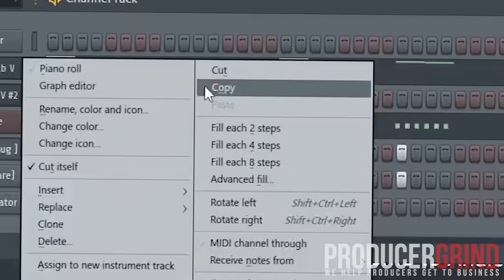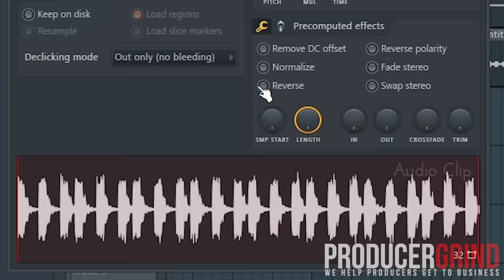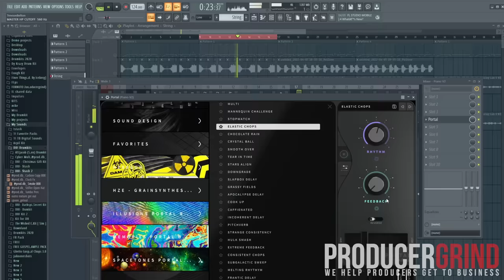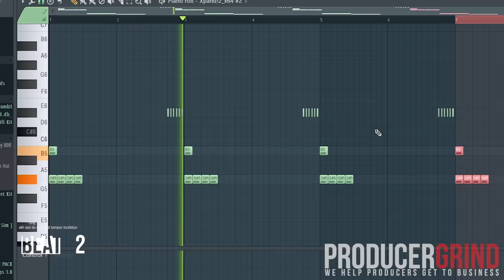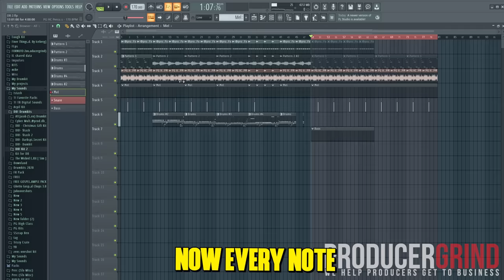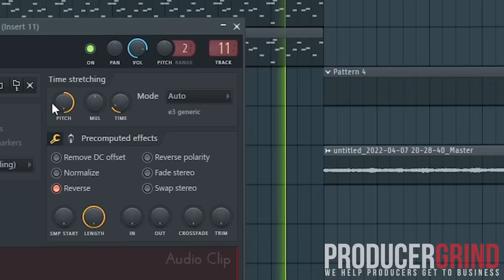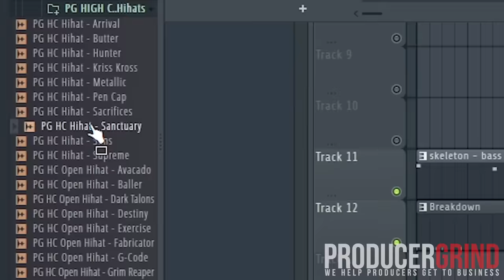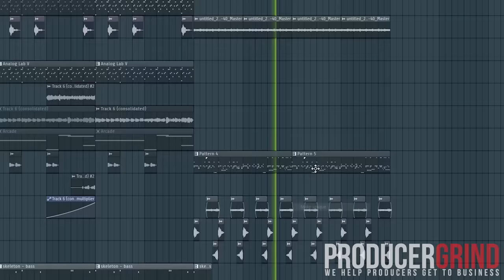ATL Jacob & Future Producer Makes 3 Beats In 10 Mins For Lil Durk & Kanye West | DB Cookup So FIRE 🔥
We linked w/ Lil Durk and atl JACOB  Platinum producer db. Watch closely as he cooks up 3 beats that go KRAZY! Plenty of melody gems leaked and good discussion.